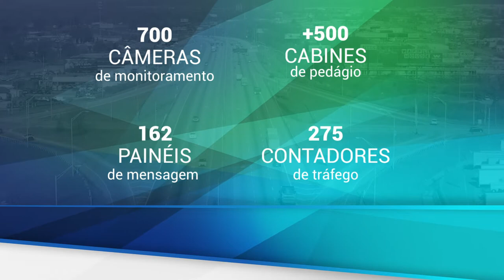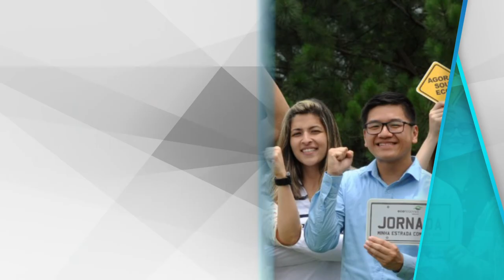20 anos EcoRodovias